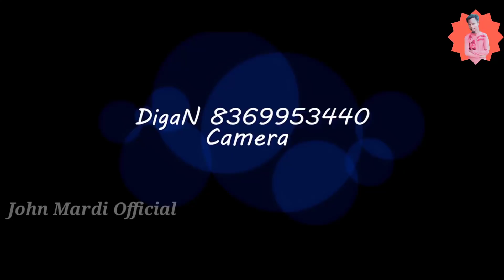manjhi koren guti Kura Santali Video//rinku Raj & Manjula Tudu//Stephan Tudu//John Mardi Official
𝐓𝐢𝐡𝐢𝐧𝐠 𝐚𝐩𝐞𝐤𝐮 𝐬𝐚𝐦𝐚𝐧𝐠 𝐫𝐞 𝐦𝐢𝐭𝐡 𝐭𝐞𝐧 𝐔𝐩𝐜𝐨𝐦𝐢𝐧𝐠 𝐒𝐚𝐧𝐭𝐚𝐥𝐢 𝐒𝐨𝐧𝐠 𝐯𝐢𝐝𝐞𝐨 𝐮𝐩𝐥𝐨𝐚𝐝 𝐤𝐢𝐝𝐚 .
𝐜𝐡𝐞𝐭 𝐥𝐢𝐤𝐚 𝐩𝐞 𝐛𝐮𝐣𝐡𝐨𝐨 𝐤𝐢𝐝𝐚 𝐜𝐨𝐦𝐦𝐞𝐧𝐭 𝐫𝐞 𝐥𝐨𝐢 𝐚𝐥𝐞 𝐩𝐞  𝐑 𝐬𝐡𝐚𝐫𝐞 𝐭𝐚𝐛𝐮𝐧 𝐩𝐞 𝐫 𝐧𝐮𝐰𝐚 𝐘𝐨𝐮𝐓𝐮𝐛𝐞 𝐜𝐡𝐚𝐧𝐧𝐞𝐥 𝐡𝐨 𝐬𝐮𝐛𝐬𝐜𝐫𝐢𝐛𝐞 𝐤𝐚𝐭𝐚𝐛𝐮𝐧 𝐩𝐞 .𝐑 𝐨𝐧𝐚 𝐁𝐞𝐥𝐥 𝐢𝐜𝐨𝐧𝐞 𝐝𝐚𝐛𝐚𝐨 𝐥𝐞𝐤𝐡𝐚𝐢 𝐣𝐨𝐤𝐨𝐧 𝐚𝐥𝐞 𝐧𝐚𝐰𝐚 𝐕𝐢𝐝𝐞𝐨 𝐤𝐮𝐥 𝐀𝐚  𝐭𝐨𝐤𝐨𝐧 𝐆𝐈 𝐚𝐩𝐞 𝐭𝐞𝐧 𝐯𝐢𝐝𝐞𝐨 𝐜𝐡𝐚𝐥𝐚 𝐀𝐚